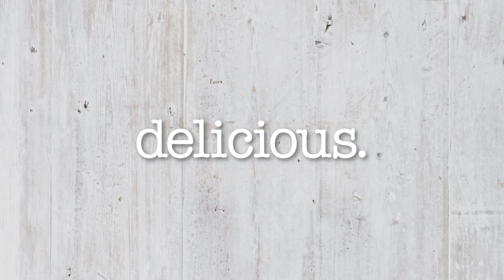Feel Good Food